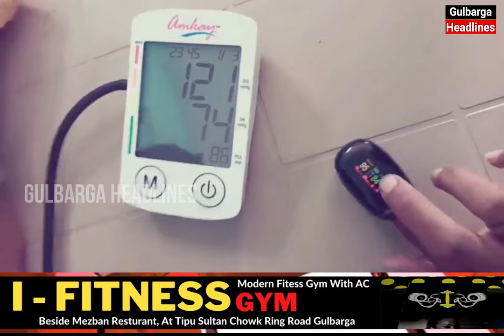Gulbarga Jds Dist Committee Organised Free Health Camp For Labour Card Holder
Gulbarga Jds Dist Committee Organised Free Health Camp For Labour Card Holder On The Birthday Occasion Of HD Kumarswamy